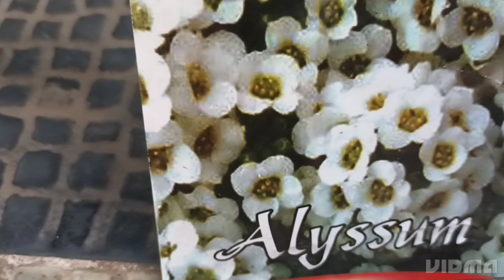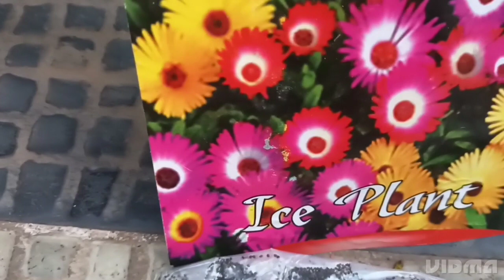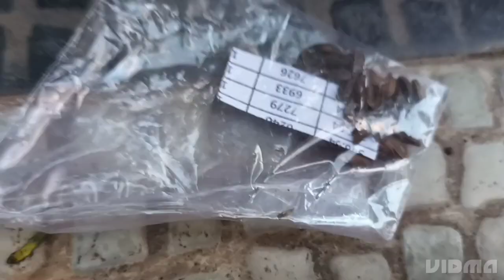अक्टूबर में लगाए जाने वाले फूलों के बीज/Winter flowering seed grow in October.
Hello plant lovers this is my new video about flowering plants grow in October month. Hope you like it